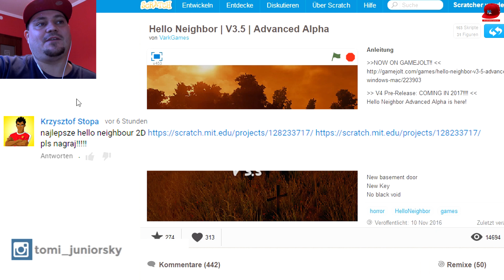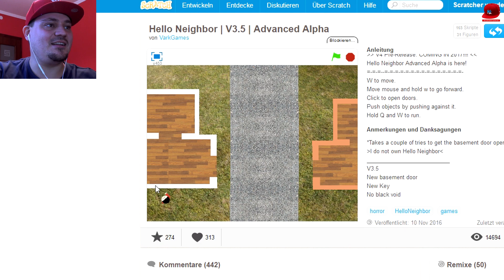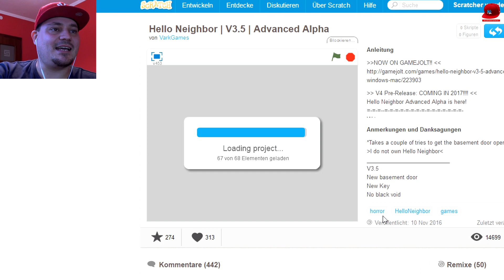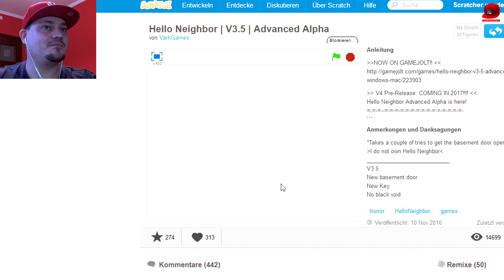NAJLEPSZY HELLO NEIGHBOR W 2D??? | Hello Neighbor #32 (2D FanArt Games) (PL/Po Polsku)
HELLO NEIGHBOUR - PL/Po Polsku - Let's Play (PL/Po Polsku) - EXTREM HEFTIGES INDIE HORROR SPIEL
Let's Play Hello Neighbor - PL/Po Polsku - Indie Horror Gameplay Playthrough

MUZYKA W TYM VIDEO:
▶Horror Outro Music:

▶SERWER TEAM SPEAK
tomispeak.freets.pw
▶POBIERZ TEAMSPEAK 3

tOmiJunior 2017